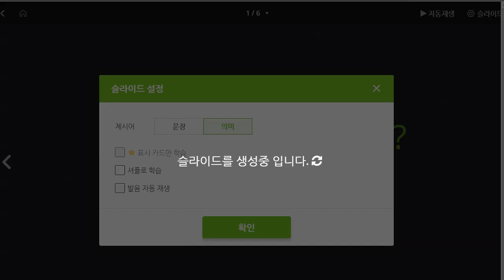신혜원 2021 09 06 기초회화 성취도 90